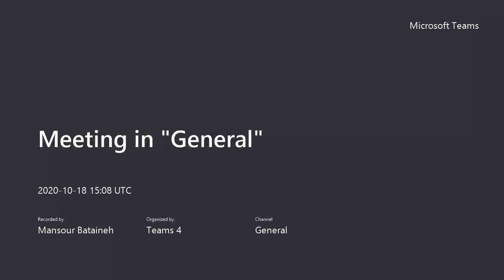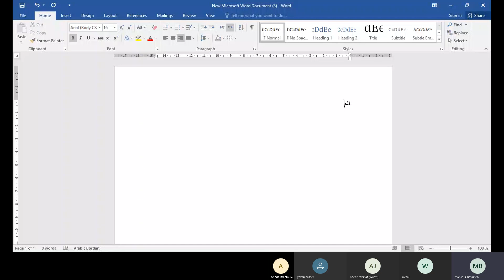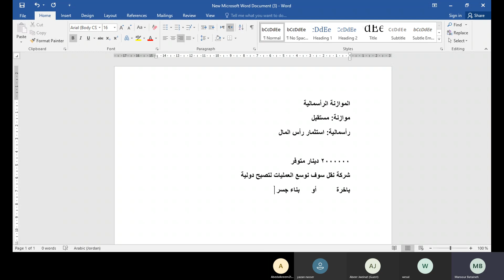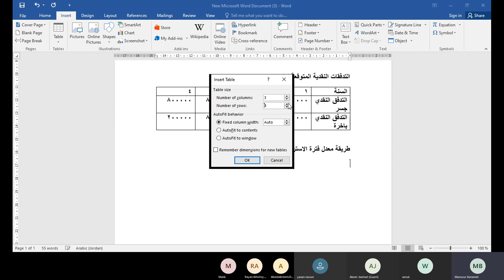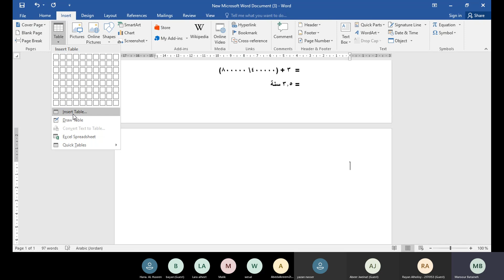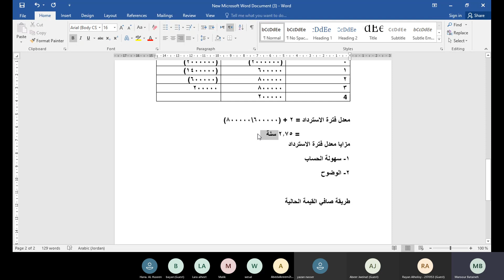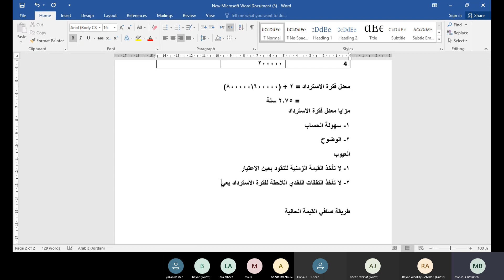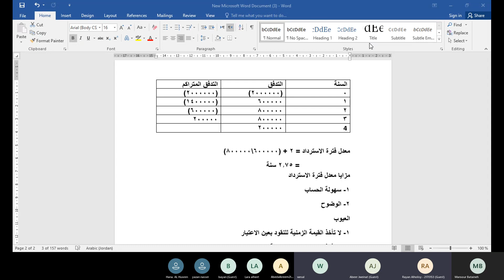FIN302 (تمويل2) ، المحاضرة الاولى ، الفصل الثامن، الموازنة الرأسمالية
مثال على معدل فترة الاسترداد ، المزايا والعيوب